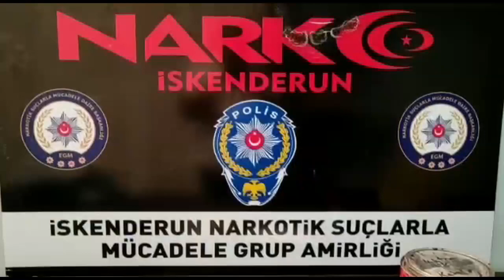NARKOTİK EKİPLERİ UYUŞTURUCUYU BAĞAJDA YAKALADI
İskenderun İlçe Emniyet Müdürlüğü Narkotik ekipleri uyuşturucu ile mücadele kapsamında önemli çalışmalara imza atıyorlar.

İskenderun NSM Grup Amirliği görevlileri olarak  Dörtyol İstihbarat Büro Amirliği görevlileriyle koordineli bir şekilde Uyuşturucu veya Uyarıcı Madde İmal ve Ticareti Yapan şahıslara yönelik yapmış olduğumuz çalışmalarda; M. S. ile O. K. isimli şahısların kullandığı araç şehir merkezi girişinde durduruldu. İçerisinde yapılan aramamalarda çeşitli miktarlarda uyuşturucu madde bulundu. Gözaltına alının şüphelilerle ilgili adli soruşturma başlatıldı.